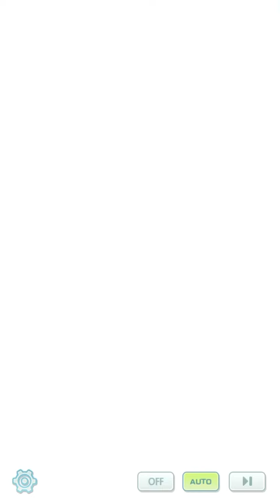The Galactic Hideout:Sinnoh Villain Arc From Pokémon Masters